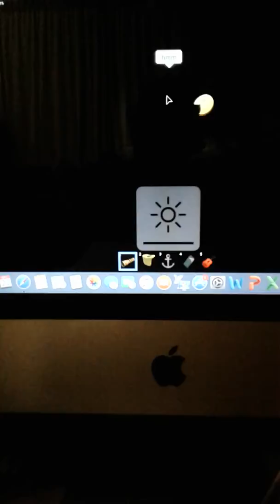Part 2 of quill Lake game in roblox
Just geting lost in caves